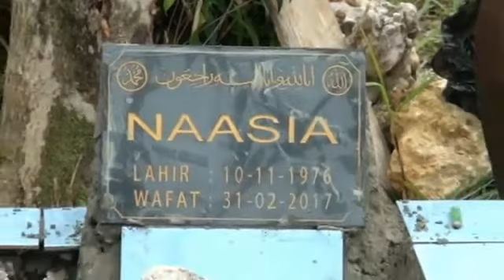kenangan bersama ibu